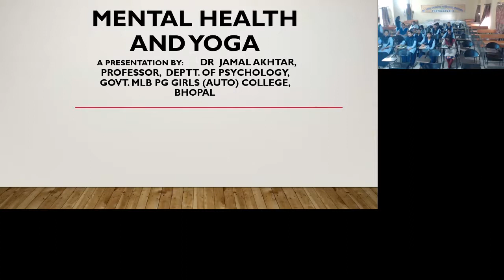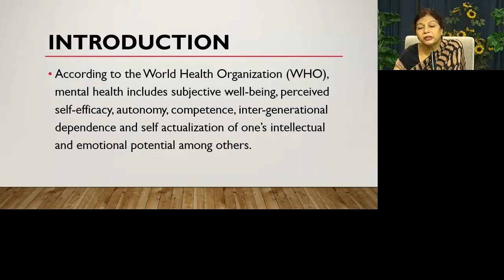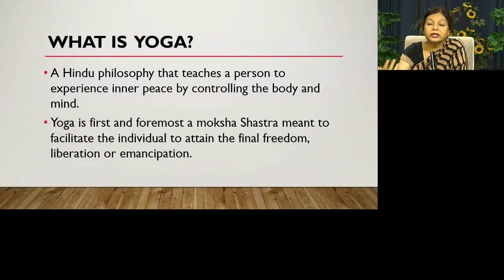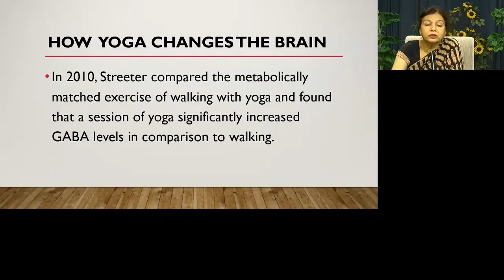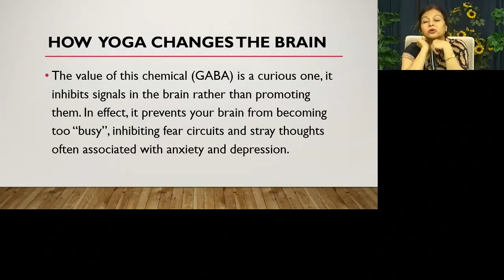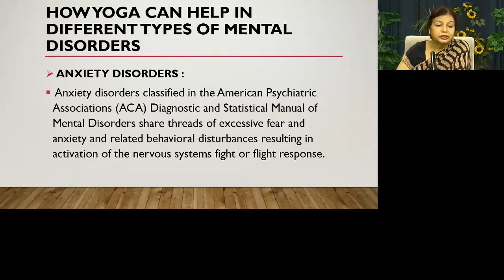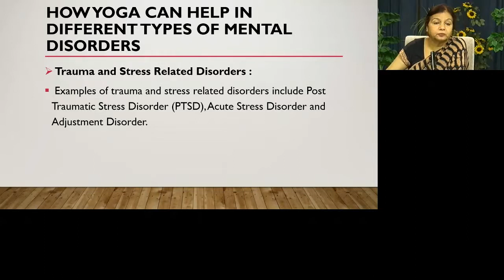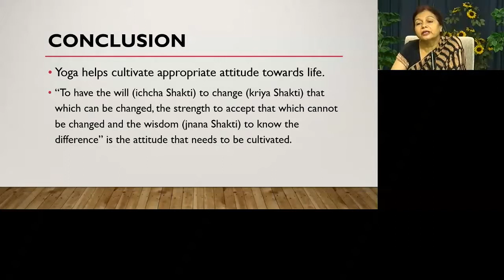Dr. Jamal Akhtar 22 Sep. 2018 All Sem Personality Development Mental Health and Yoga